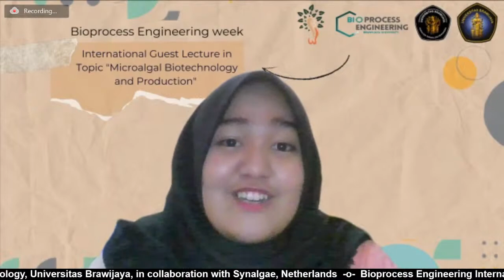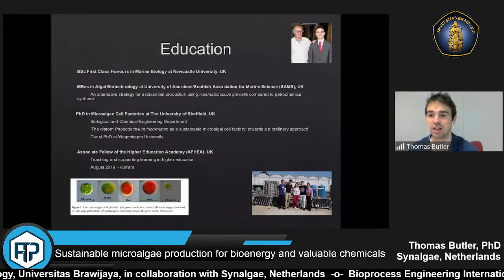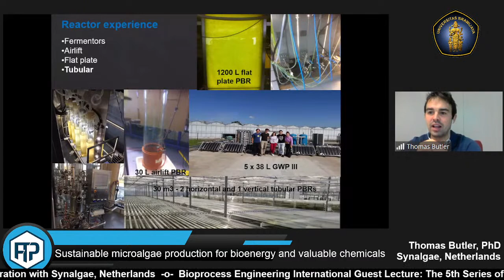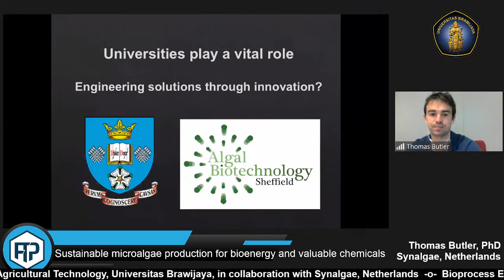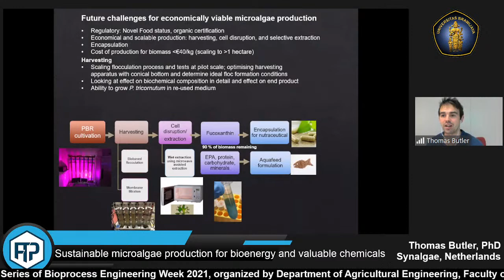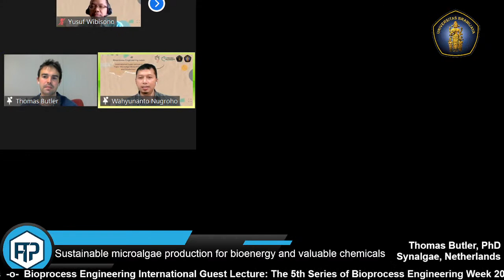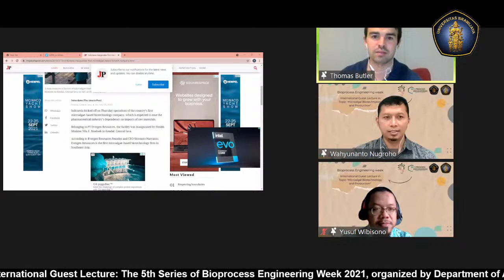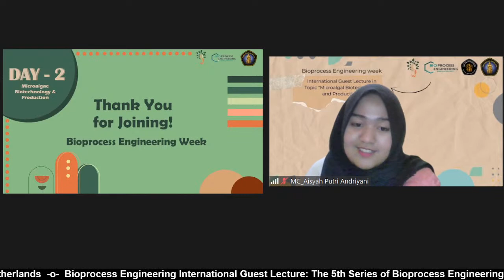Bioprocess Engineering International Guest Lecture: Microalgal Biotechnology and Production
Microalgal Biotechnology and Production
Bioprocess Engineering Week 2021, organized by Department of Agricultural Engineering, Faculty of Agricultural Technology, Universitas Brawijaya.